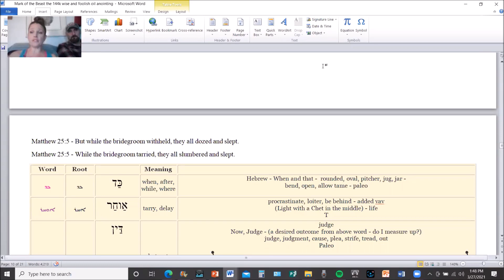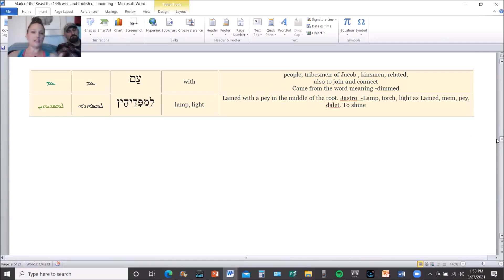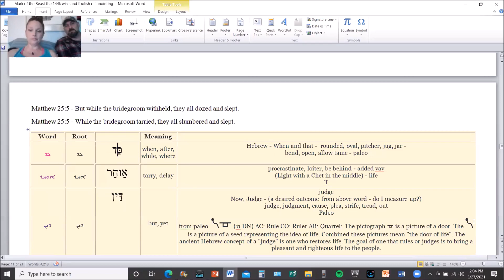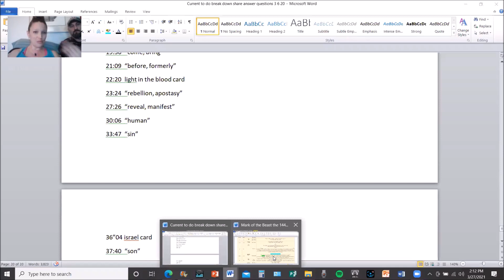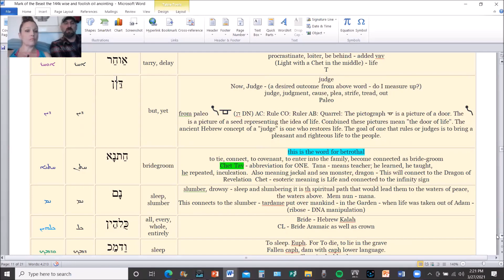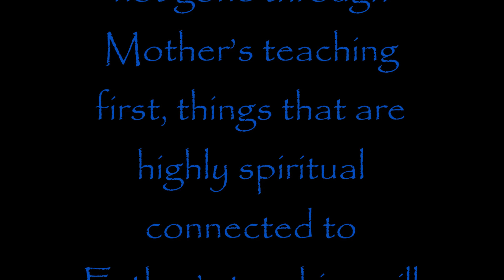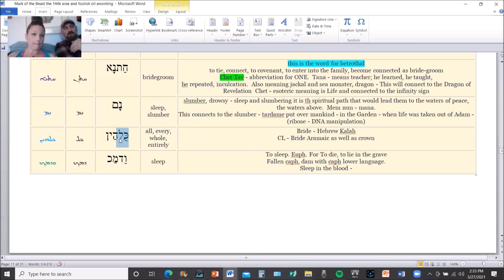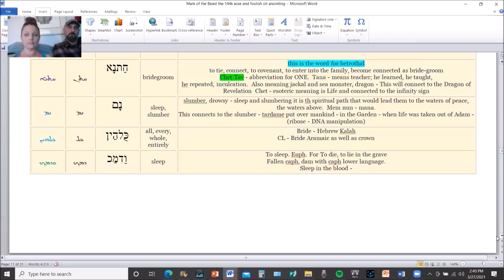The Wise and Foolish the Parable - Part 6 - Life over death - 666 as the completion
This is a continuation from our Series on the "Parable of the Wise and Foolish Virgins" in connection to the 144k.  In order to grasp the full concept of this parable, I suggest watching the previous teachings; 1-5.  Also, we did a follow up verse in Colossians that the Spirit wanted me to connect to this verse as another witness.  That will be released tomorrow.

Here is the playlist for your convenience.

Timestamp:
0:00 Intro
0.57 Review from  Matthew 25:4
6:07  Matthew 25:5
6:14 “when, after, while, where”
8:18  “tarry, delay”
16:38  “but, yet”
25:37  “bridegroom”
30:25  “sleep, slumber”
37:46  “all, every, whole, entirely”
41:34  “sleep”
45:42 blood congealed lightcard
45:44  Summary - Life over death

CalmSounds "Campfire at Night"  & "Relaxing Wind Chimes in the Rain"